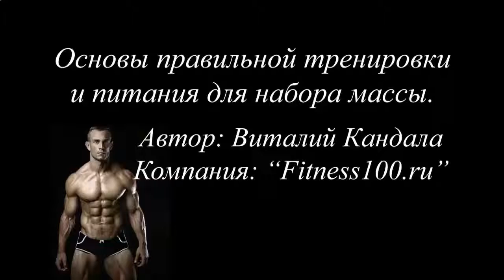Протеиновый коктейль арнольда